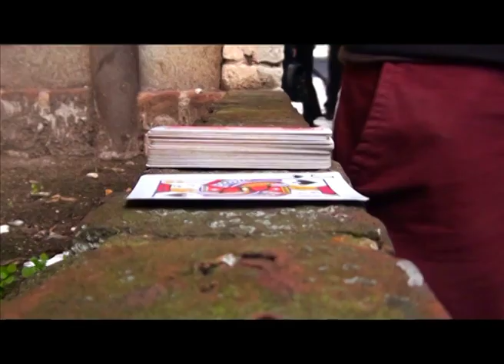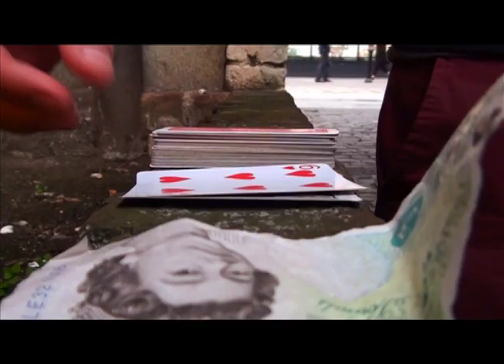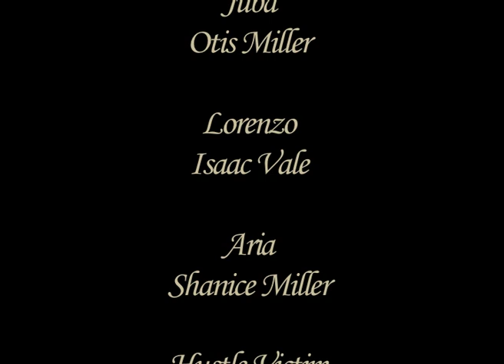Iago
This is the product of our Extended Project. The short film is based on Shakespeare's villain, Iago, it is our interpretation as to why he is the way he is. We hope you enjoy it...